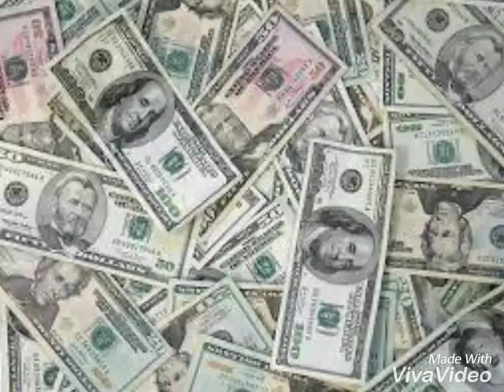Brandon Harkins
Free All My Niggas